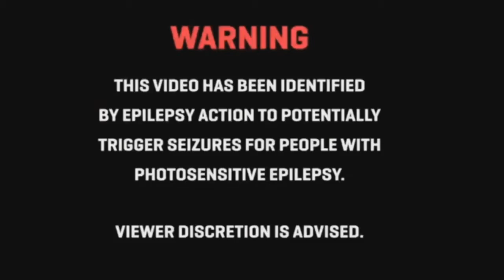333STAIN - Loyalty Weakness